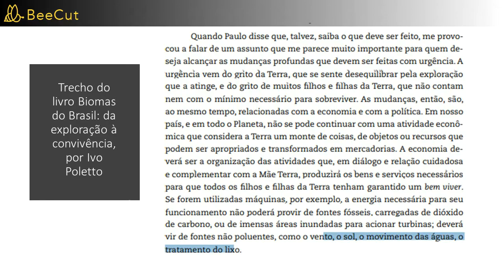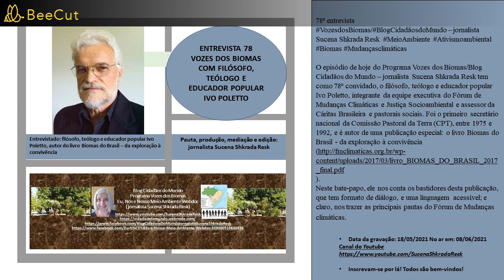Vozes dos Biomas: o aprendizado da convivência nos biomas (Entrevista 78: Ivo Poletto)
78ª entrevista

LIVRO DESTACA A CONVIVÊNCIA NOS BIOMAS EM FORMATO DE DIÁLOGOS

O episódio de hoje do Programa Vozes dos Biomas/Blog Cidadãos do Mundo – jornalista Sucena Shkrada Resk tem como 78º convidado, o filósofo, teólogo e educador popular Ivo Poletto, integrante da equipe executiva do Fórum de Mudanças Climáticas e Justiça Socioambiental e assessor da Cáritas Brasileira e pastorais sociais. Foi o primeiro secretário nacional da Comissão Pastoral da Terra (CPT), entre 1975 e 1992, e é autor de uma publicação especial: o livro Biomas do Brasil - da exploração à convivência
Neste bate-papo, ele nos conta os bastidores desta publicação, que tem formato de diálogo, e uma linguagem acessível; e claro, nos traz as principais pautas do Fórum de Mudanças climáticas.

Ficha técnica:
• 78ª entrevista  – Vozes dos Biomas/ Blog Cidadãos do Mundo - jornalista Sucena Shkrada Resk
- Tema:  Livro destaca a convivência nos biomas em formato de diálogos
- Convidado: o filósofo, teólogo e educador popular Ivo Poletto
- Quando: gravada em 18/05/2021 (no ar em 08/06/2021)
- Onde: Canal Youtube – jornalista Sucena Shkrada Resk
Inscrevam-se por aqui! Todos são bem-vindos! Saibam mais sobre o Blog Cidadãos do Mundo e o Programa Vozes dos Biomas - jornalista Sucena Shkrada Resk